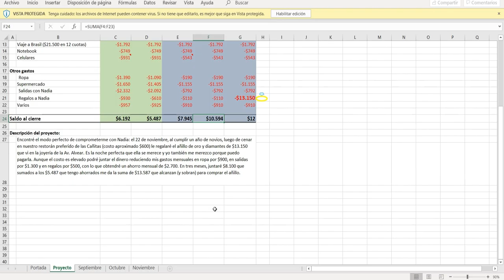Proyecto Anillo - Alejandro Condado